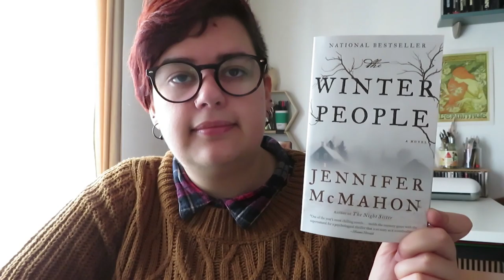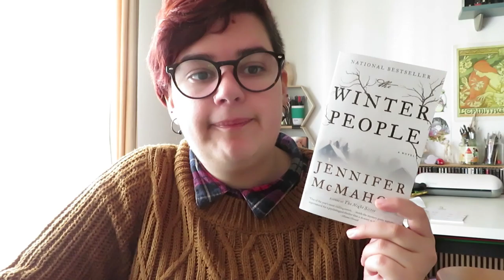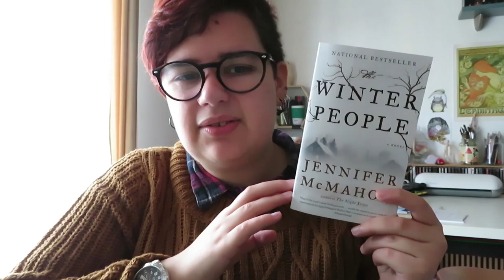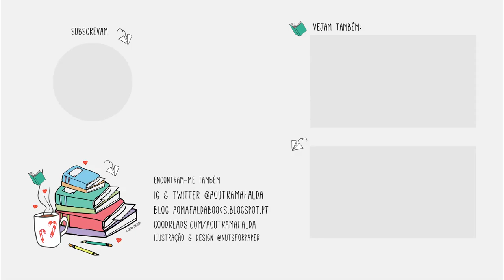OPINIÃO | The Winter People de Jennifer McMahon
📚 Opinião sobre o livro The Winter People, um livro que é uma mistura de thriller e livro de horror, mas com um ritmo de livro de mistério/suspense.